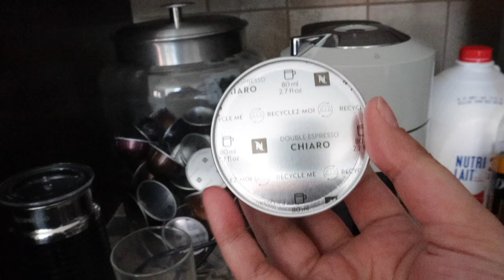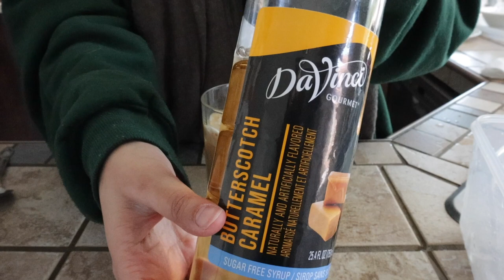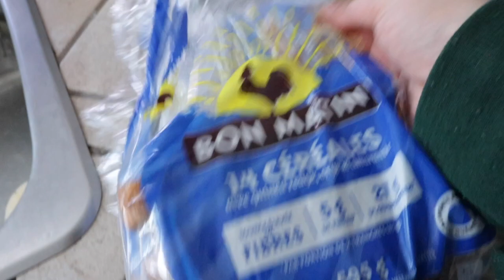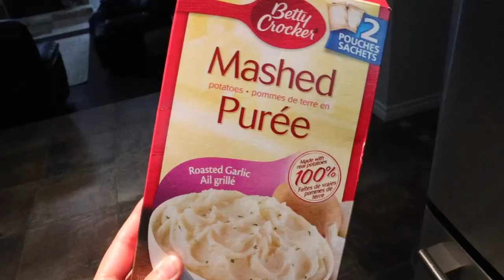WHAT I EAT IN A DAY TO LOSE WEIGHT |1500 CALORIES | QUICK & EASY MEALS | MY WEIGHT LOSS JOURNEY